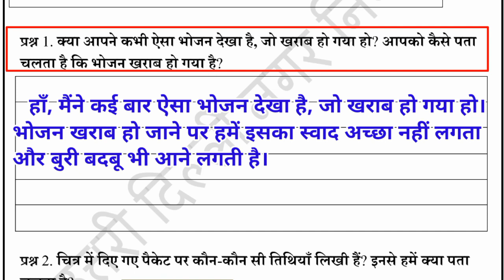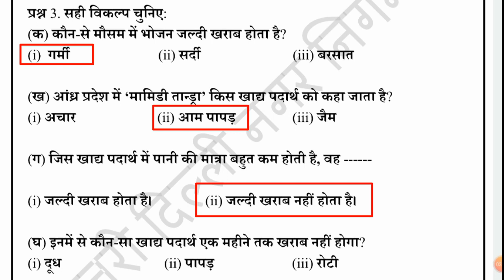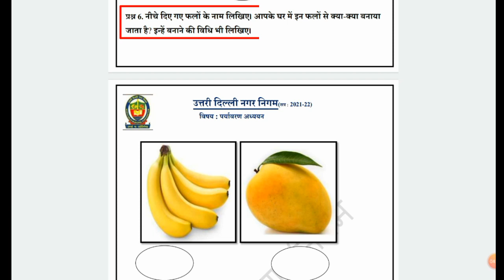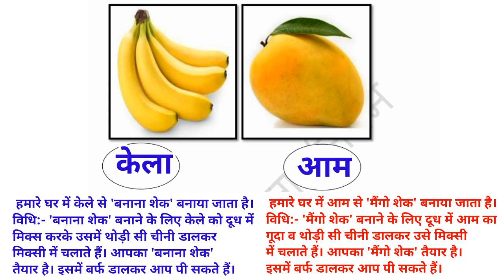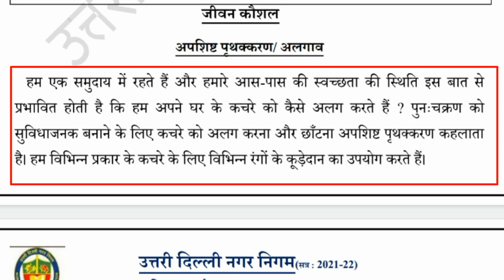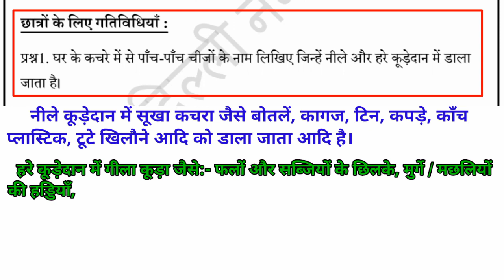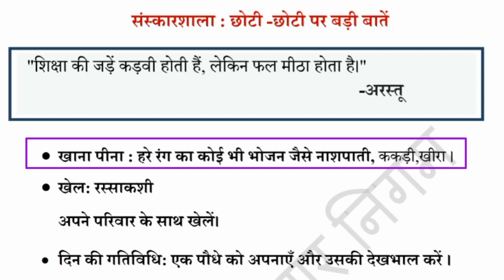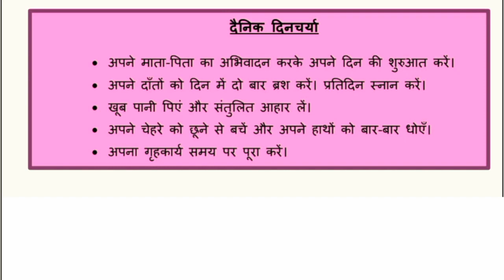कक्षा 5 पर्यावरण अध्ययन सप्ताह 7 (14.7.21) खाएँ आम बारहों महीने भाग 2 EVS class5 week 7 paryavaran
कक्षा 5 पर्यावरण अध्ययन सप्ताह 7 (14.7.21) खाएँ आम बारहों महीने भाग 2 EVS class5 week 7 paryavaran Adhyayan @KNOWLEDGEKINGDOMsolution